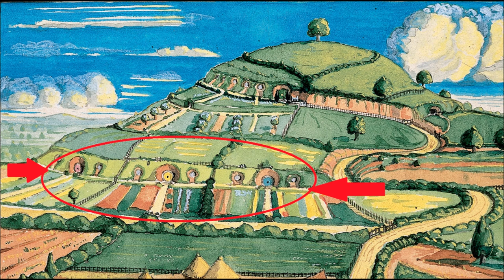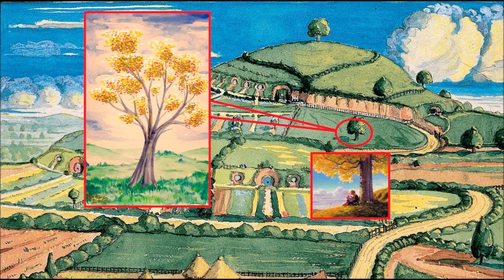Bolsão e Bolsinho | TT 451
A famosa toca de Bilbo, Bolsão (Bag End) e a Rua do Bolsinho (Bagshot Row), onde morava o Feitor. A história e características do lugarejo d´A Colina na Vila-dos-Hobbits.

APRESENTAÇÃO

Sérgio Ramos.

CONFIRA TAMBÉM!

*TRILHA SONORA*

Trilha sonora do vídeo:
Músicas:
Carpe Diem
Thatched Villagers

TAGS E HASHTAGS:

Bolsão, Bolsinho, Bag End, Bagshot Row, Bilbo